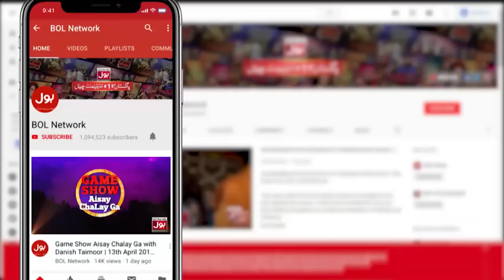Imran Khan On His Rights | Another Audio Will Be Leaked? | Tajzia with Sami Ibrahim